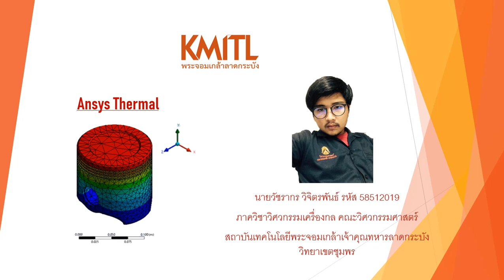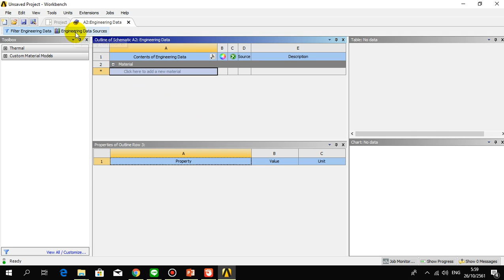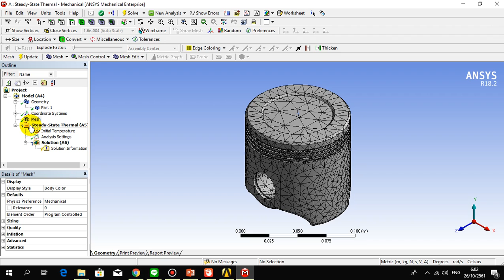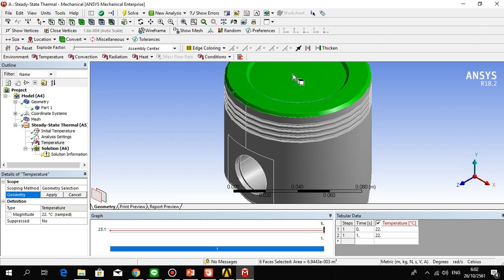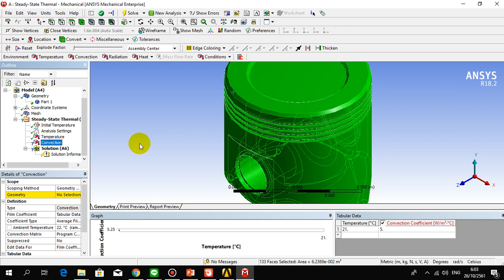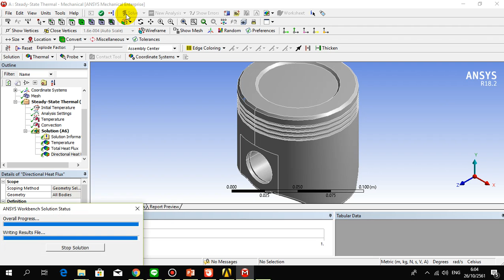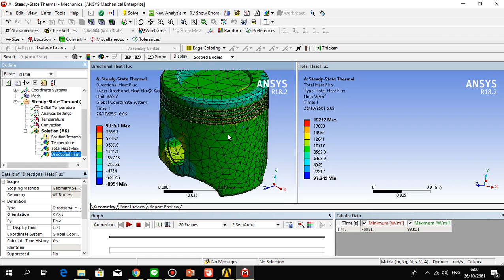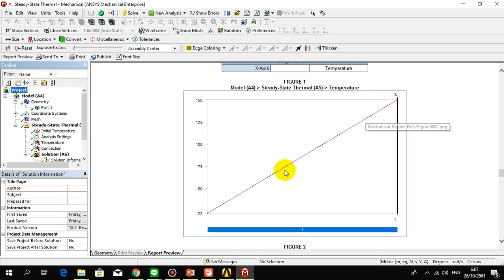HW.3.4 Ansys Thermal นายวัชรากร วิจิตรพันธ์